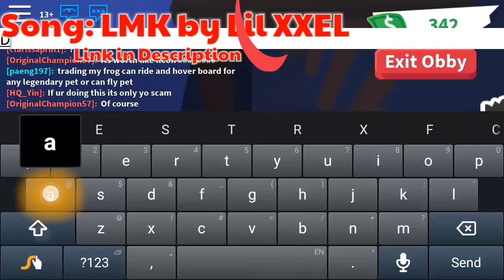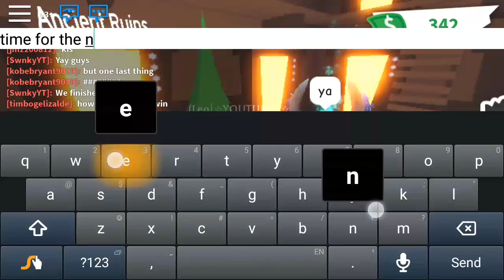Adopt me PARKOUR with Fans!🔥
Hayabusa my fav ml character.😂😂

Discord User ID:
SwnkyPlayS#8281